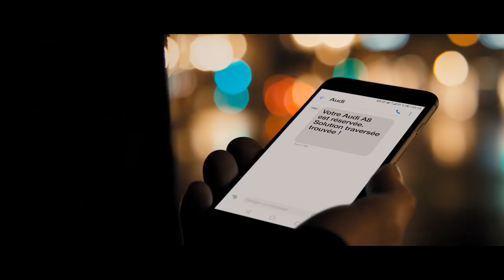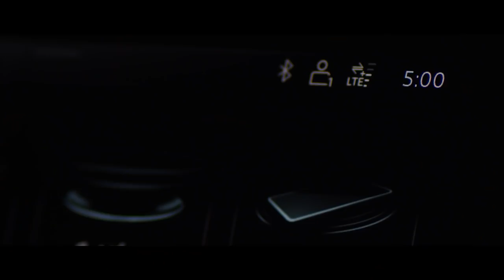2018 NEW Audi A8 - 'Forget the Time' Commercial Tv